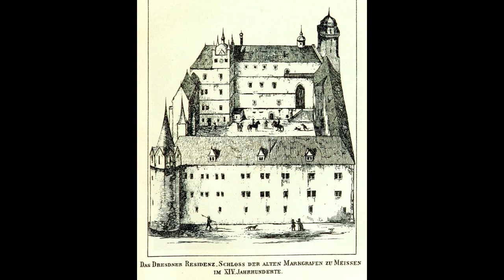2019 Dresden - Residenzschloss